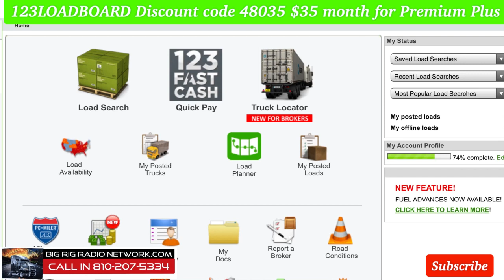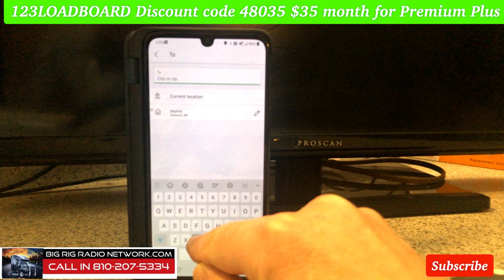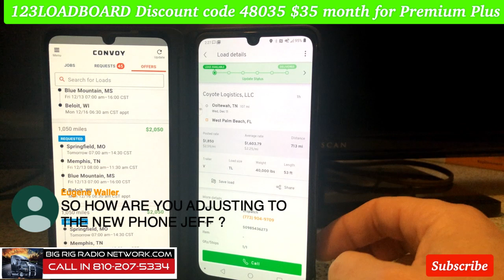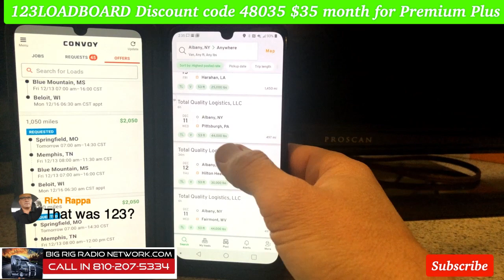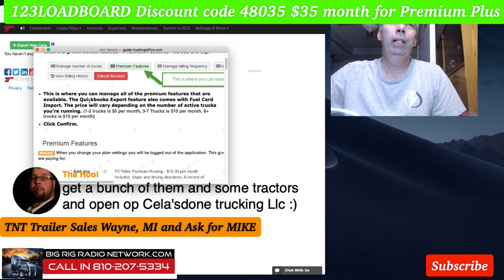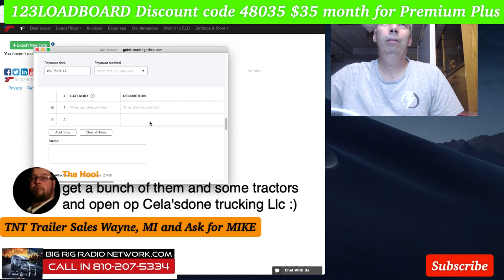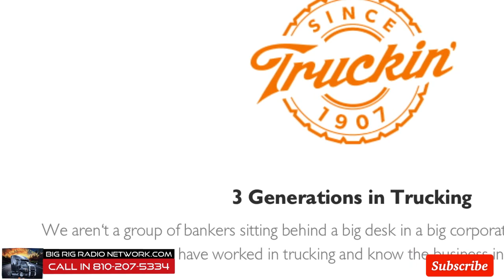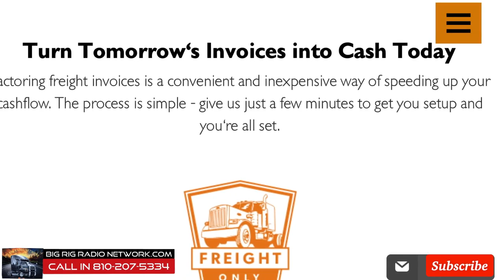Trucking Tools Talk and Lease Turn ins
Big Rig Radio Network is a trucking channel set out to help company drivers to become owner operators. We also help owner operators become carriers and carriers become fleets. We are committed to providing a network of truckers who wish to succeed in the trucking business. We also partner up with companies that provide products for the industry to help us grow our businesses and these companies provide our network of truckers a discount for those products.

123Loadboard.com Code: 48035 (($35 a month for  Premium Plus (reg. $55/month))

Foglinesoftware.com JL10 receive $10 off of program.

BigRigRadioNetwork.com
Blog and Posts

Must watch: "Trucking Information watch the source!"